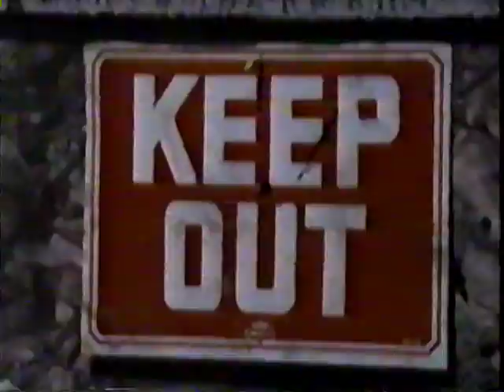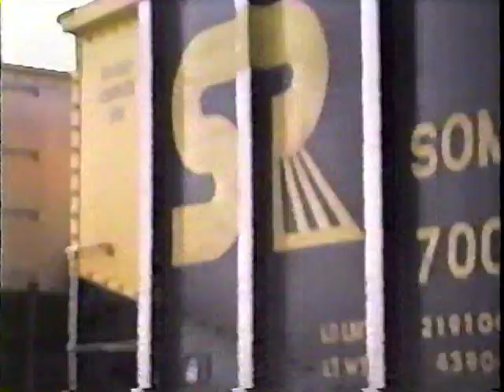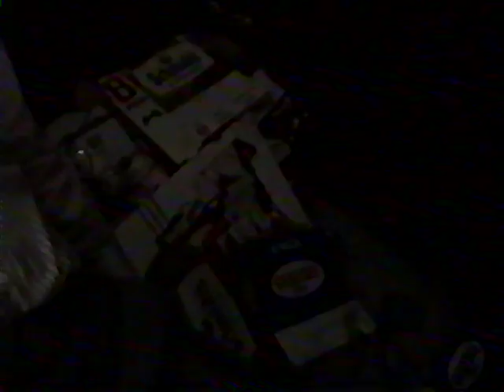Climbing the Walls 1993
Property damage and other youthful mayhem, digitally transferred from a VHS tape dated 1993.